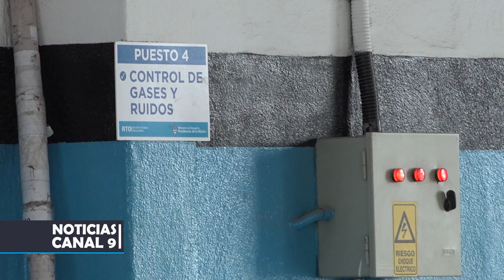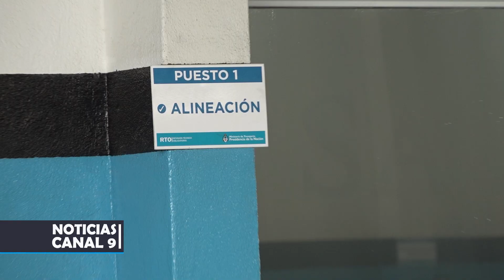Revisión Técnica Obligatoria: Requisitos para realizar la verificación vehicular.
Ing. Mecánico Benedicto Garay, director – Río Gallegos